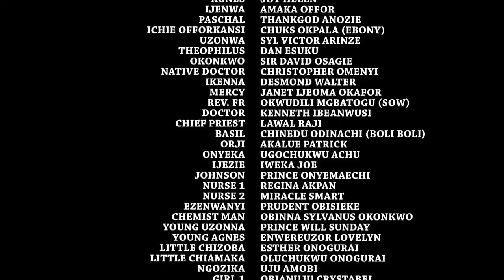Heartless Housemaids - Destiny Etiko & Chioma Chukwuka 2020 Latest Nigerian Nollywood Movie